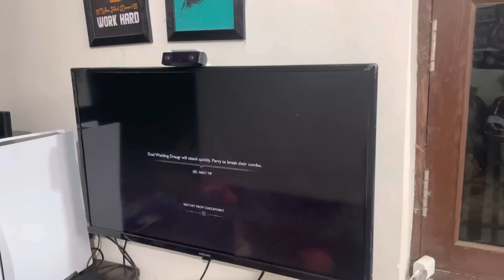आज रंजना से झाडू लगबाया || Shivam Kohli